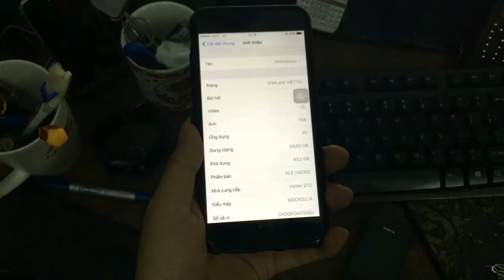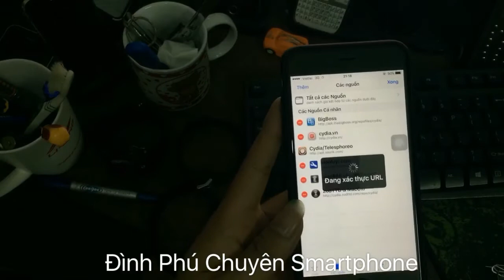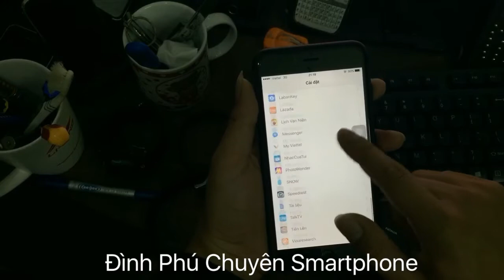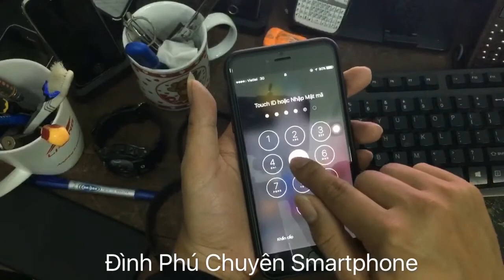Hướng dẫn cách cài đặt tính năng Slide to unlock trên ios 10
Hỗ trợ từ ip5s đến ip7 plus chạy ios 10.0 đến 10.2.1